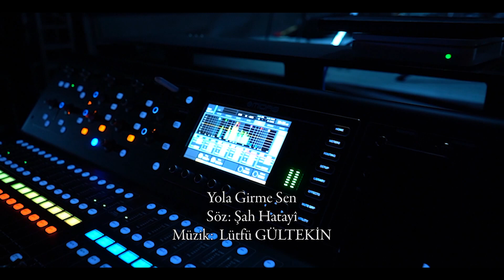KÜN Âşık Sanatı Sempozyumu | Edip Bülbül / Yola Girme Sen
29-31 Temmuz 2021 tarihlerinde gerçekleştirilen Âşık Sanatı Sempozyumu’nun Kapanış Dinletisi'nde Edip BÜLBÜL tarafından seslendirilen deyişin sözleri Şah Hatayî'ye, müziği ise Lütfü GÜLTEKİN'e aittir. Lütfü GÜLTEKİN'in bestesinin esas alınarak icra edilen bu deyişin  kullanılmasında yardım ve destekleri için Kalan Müzik'e, eseri icra eden ve yorumlayan Edip BÜLBÜL ve orkestrasına ve dinletiye katılan tüm halk müziği severlere teşekkürlerimizi sunarız.